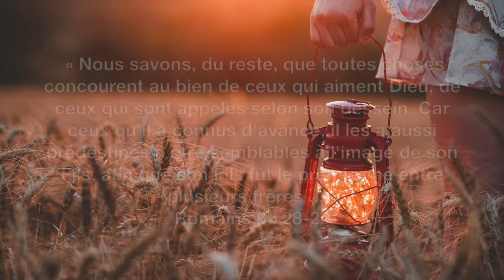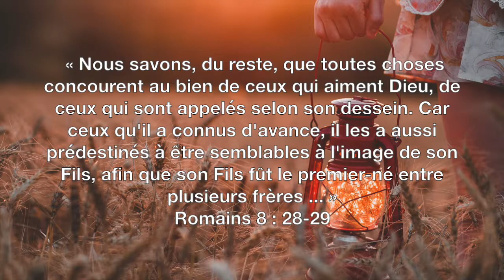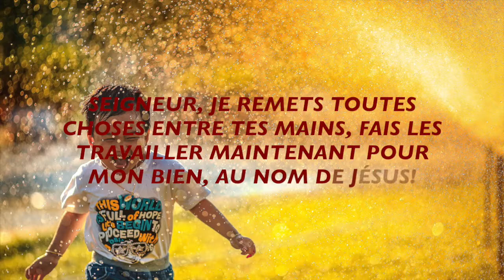Dévotion - Dieu fera travailler toutes choses ensemble pour toi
Valery Nabi